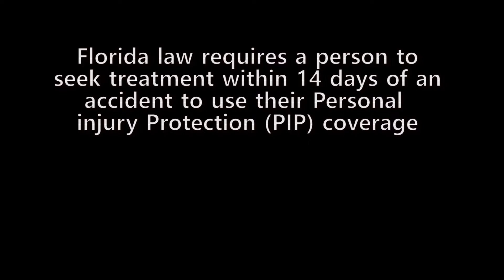Video Viper Can Make Custom Videos For Your Chiropractic Office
Video Viper does a good job of getting the message across to your intended audience like this video produced for Chiropractic Clinics of South Florida & injuries associates with car accident injuries. Remember, you have 14 days under Florida law to seek medical treatment.

If you are looking for a video that details your own brand message, Video Viper can help. We can create explainer videos, custom-branded videos, mission statement highlights, virtual tours, etc. See how we can capture your story today by scheduling a free consultation. We do offer payment plans as well if you are looking for something more customized or a different length. We can help you get your message out.